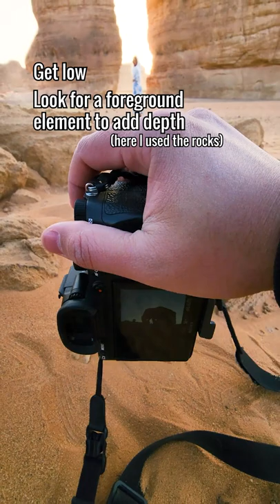Photography Tip: Foreground Framing //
What does the rock look like to you? What an incredible place in AlUla, Saudi Arabia!